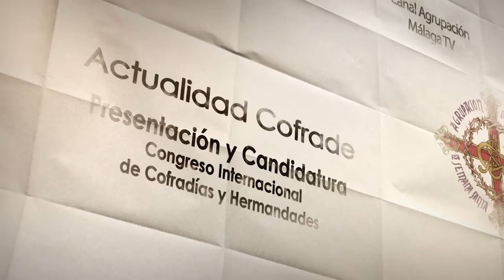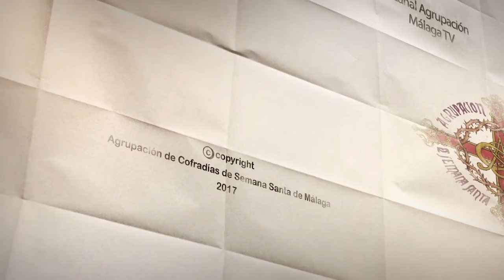Presentación de 3º Congreso Internacional de Cofradías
Presentación del 3º Congreso Internacional de Hdades. y Cofradías y anuncio de la candidatura de Málaga para celebrar su 4ª edición